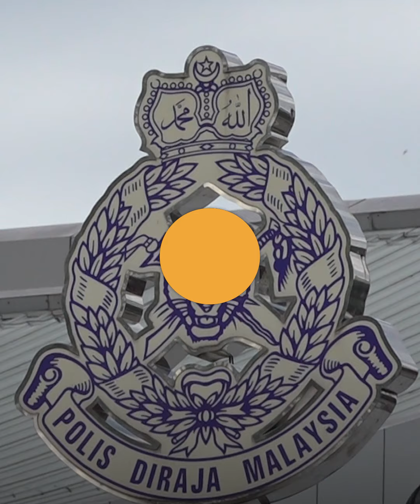Police to probe RM700mil spent on govt publicity since 2020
Umno communications director Lokman Noor Adam said a report was lodged today over claims that there was suspected abuse of power over the funds.